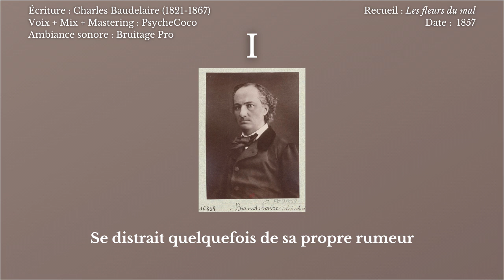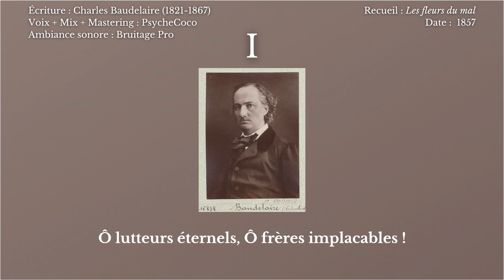L'HOMME ET LA MER - Charles Baudelaire [#01]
Mon idée : Te transporter avec mes mots dans un univers sonore adapté à chaque poème !
⚠️🎧Port des écouteurs obligatoire🎧⚠️
Place aux rêves.
N'hésite pas à commenter pour me faire part de tes remarques pour les prochains !
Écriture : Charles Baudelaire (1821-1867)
Voix + Mix + Mastering : PsycheCoco
Ambiance sonore : Bruitage Pro |Vagues Océan | Bruitage
Image : Baudelaire : [photographie, tirage de démonstration] / [Atelier Nadar] ; Bibliothèque Nationale de France ; Gallica.bnf.fr
Recueil : Les fleurs du mal (1857)
L’HOMME ET LA MER

Homme libre, toujours tu chériras la mer !
La mer est ton miroir ; tu contemples ton âme
Dans le déroulement infini de sa lame,
Et ton esprit n’est pas un gouffre moins amer.

Tu te plais à plonger au sein de ton image ;
Tu l’embrasses des yeux et des bras, et ton cœur
Se distrait quelquefois de sa propre rumeur
Au bruit de cette plainte indomptable et sauvage.

Vous êtes tous les deux ténébreux et discrets :
Homme, nul n’a sondé le fond de tes abîmes ;
Ô mer, nul ne connaît tes richesses intimes,
Tant vous êtes jaloux de garder vos secrets !

Et cependant voilà des siècles innombrables
Que vous vous combattez sans pitié ni remord,
Tellement vous aimez le carnage et la mort,
Ô lutteurs éternels, ô frères implacables !